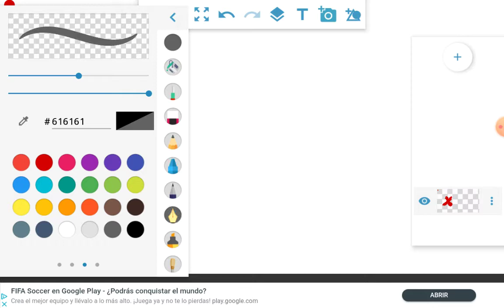PAINT FOR XILAM